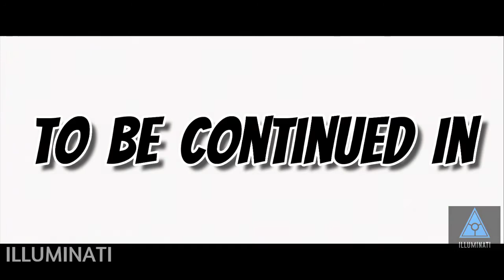Indian TV Series Most Popular Background Music | Bengali & Hindi Serial B.G.M. | Copyright Free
funny music
music
song
song comedy
comedy song
tabla sound
comedy sound
comedy ringtone